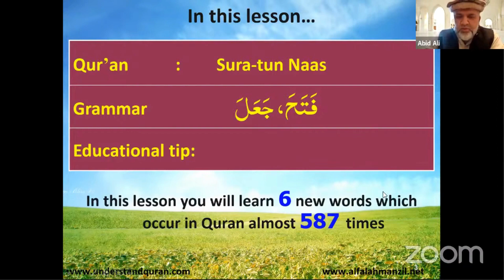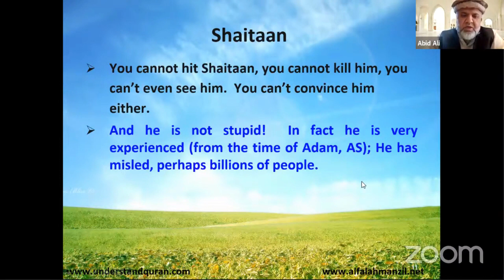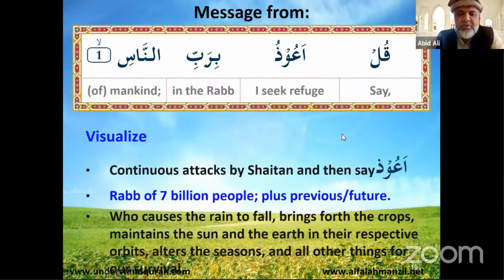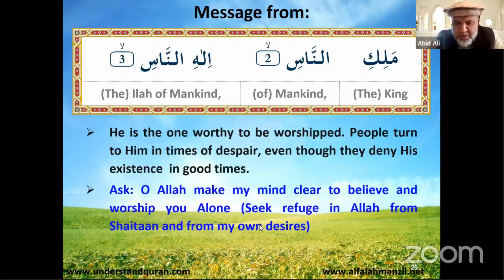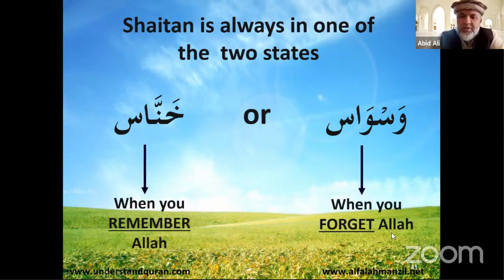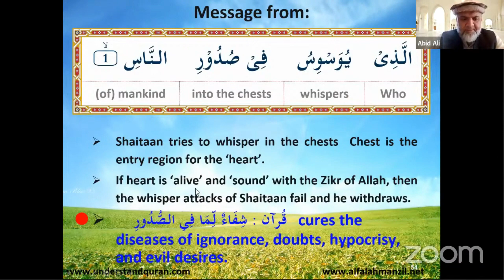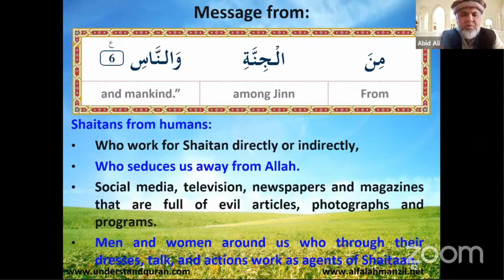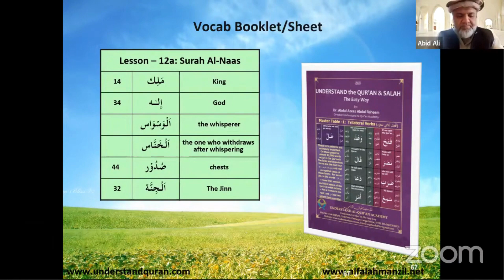Master the Power of Surah An Nas: Safeguard Against all Evil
Master the Power of Surah An Nas: Safeguard Against all Evil. In this enlightening video, we delve into the profound importance of Surah An Nas (Chapter of Mankind) and its astounding ability to grant divine protection against all forms of evil. Join us as we unlock the true power behind this sacred Surah and discover how to utilize it effectively in our lives. Surah An Nas acts as a potent shield, safeguarding us from the malevolent whispers of Shaytan (Satan) and acting as a spiritual armor against the unseen forces of negativity. The Surah teaches us how to seek refuge in Allah (God) and seek His divine aid in times of peril. By reciting and understanding the words of this Surah, we can attain a deep sense of tranquility and strength, allowing us to navigate through life's challenges. In this comprehensive guide, we explore the meaning and context of each verse, breaking down the Surah word by word to ensure a thorough understanding of its power. We also delve into the historical background and significance of Surah An Nas, providing a rich and fascinating context for its teachings. Furthermore, by applying the principles and lessons encapsulated within Surah An Nas, we can fortify ourselves against evil influences and dark intentions. This Surah empowers us to recognize the deceptive tactics employed by malevolent forces and equips us with the necessary tools to ward them off effectively. Whether you seek divine protection, strive for spiritual growth, or are simply interested in the depths of Islamic teachings, this video is a must-watch. Join us on this transformative journey, as we unlock the true potential of Surah An Nas and discover how it can revolutionize your life. Don't miss out on this opportunity to harness the majestic power of Surah An Nas. Watch now and begin your journey towards spiritual enlightenment and protection against all forms of evil.

Organized by: BCMA Masjid Al-Salaam & Education Centre - Burnaby Canada

0:00 Start
2:00 Surah An-Nas
35:00 Conclusion

OBJECTIVE: To understand 50 % of the Quranic words and bring the teachings of the Qur’an into our daily lives: What we will cover:
1) Noun, Verb + Preposition (اسم  ، فعل     ،  حرف )
2) Pronoun detached (الضمير المنفصل) ( 10 basicهُوَ ، هُمَا ،  هُمْ ، أَنْتَ ، أَنْتُمْ ، أَنَا ، نَحْنُ    ، هِيَ  ،  هُمَا  ، هُنَّ       )
3) Pronouns Attached (الضمير المتصل)  ( 10 basic هُ ،  هُمَا  ، هُمْ ،  كَ ،كُمْ ، يِ ، نَا   ، هَا ، هُمَا  ، هُنَّ           )
4) Demonstrative pronoun(أسماء الاشارات)  ( 5 basic هٰذَا  ، هٰؤُلَاء ِ ، ذٰلِكَ  ، أُولٰئِكَ  )
5) Relative pronoun (أسماء المو صولات ) ( 4 basic  اَلَّذِيْ   ، اَلَّذِيْنَ)
6) Interrogative pronoun (أسماء الاستفهام ) ( 3 basic  مَا  ، مَنْ  ، هَل ْ  )
7) Kind of plural: Sound Plural + Broken Plural   (الجمع السالم + الجمع المكسر )
8) Arabic verb forms  ( 4 basic types , Triliteral الثلاثي المجرد ) ( فَتَحَ يَفْتَحُ   ،  نَصَرَ يَنْصُرُ    ، ضَرَبَ يَضْرِبُ ، سَمِعَ   يَسْمَعُ    ) + 2  special two types with week letters  (وَعَدَ ،  قَالَ)

learn arabic
learn arabic language
arabic grammar easy
arabic grammar simplified
quran
arabic for beginners
arabic lessons
grammar
koran
how to learn arabic
english grammar
surah
learn quran
relative clauses
quran grammar
arabic 101
teacher
lisan ul quran
arabic online
learn quranic grammar
qari aqib tajweed
modern standard arabic
learn english
quranic grammar
arabic101
arabic phrases
qari aqib
Protection from Jinn, Evil Eye & More Surah An-Nas
Surah Nas Divine Protection & Assurance
learn surah an nas
Quran: 114
Mankind
surah An-Nas
surah Al-Nas
surah tun-Nas
surah An-Nas (Mankind) Arabic and English translation HD
underestanding surah an-nas
deeper significance of surah an-nas
Surah An-Nass
Surah An-Nass recitation
Quranic recitation
protection from evil
refuge in Allah
Holy Quran,spiritual healing
Surah of protection
last chapter of Quran
evil whisperings
seeking refuge
Quran verses
Surah for peace
spiritual defense
surah nas
surah naas
surah
quran
surah an nas
surah nas recitation
surah naas with english translation
surah nas 100 times
surah nas surah falaq
surah nas 10 times
powerful surah in quran
powerful surah
understand quran and salaah easy way